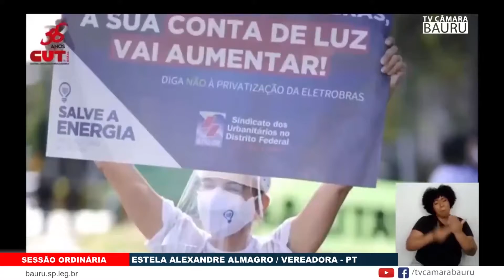FALA ORADORES VEREADORA ESTELA ALMAGRO 30 08 2021